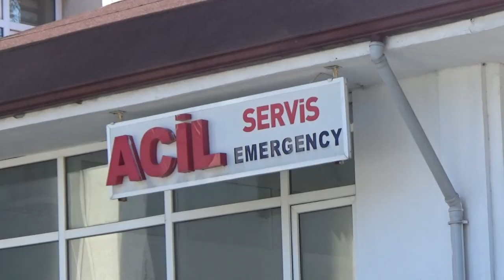AKÇAKOCA ŞÜPHELİ ÖLÜM